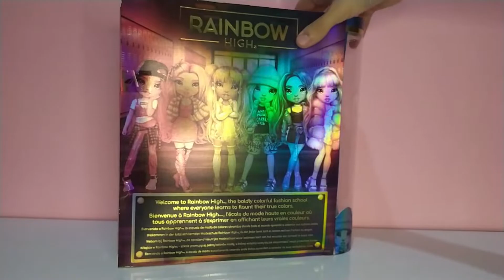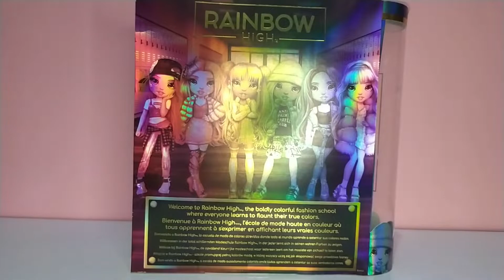REVIEW RAINBOW HIGH POPPY ROWAN EM PORTUGUÊS BR !!!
Vídeo review da boneca Poppy Rowan da série animada Rainbow High da MGA!

Série disponível aqui no Youtube e na plataforma de streaming paga Netflix!